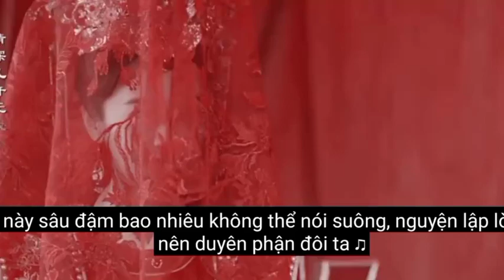Bà Ma Ma kiểu:" Ta đi làm mai cho bao nhiu người mà chx gặp cái trường hợp này bao giờ"_Hơi bỡ ngỡ